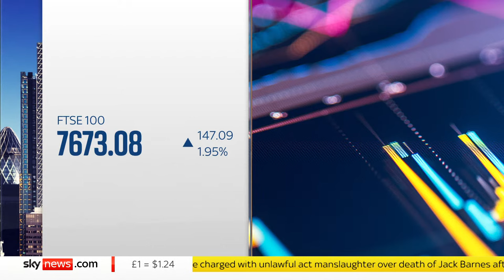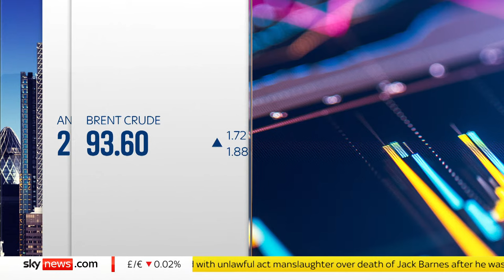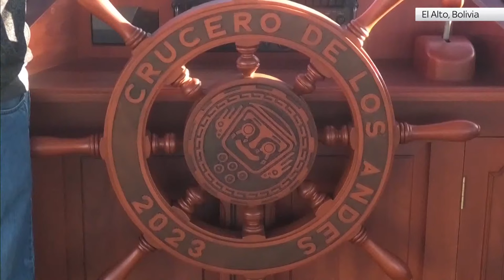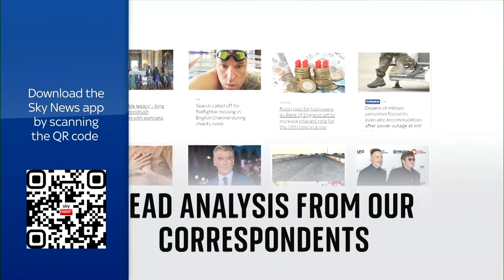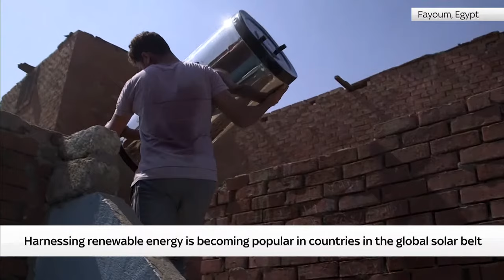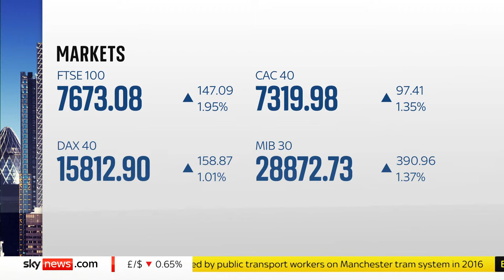Business Live with Ian King: European Central Bank increases interest rate for 10th time in a row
Join Ian King and guests for the latest news from the city, as the European Central Bank's main interest rate has hit its highest level since the creation of the euro in 1999 amid the continuing battle against inflation.

Plus, the John Lewis Partnership (JLP) has revealed its transformation plan will take two more years to complete than expected, while revealing a drop in losses over the first half of its financial year.

Read more on these stories:

🔵 European Central Bank increases interest rate for 10th time in a row - hitting a record high